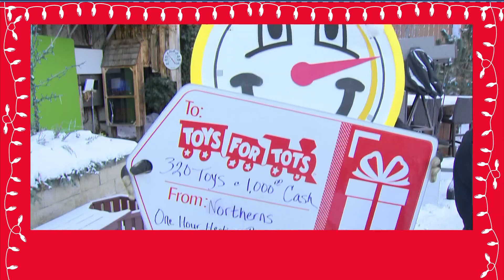Toys for Tots: 9 a.m. Dec. 3, 2022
Thanks to everyone who's donating to the Toys for Tots campaign in 2022!